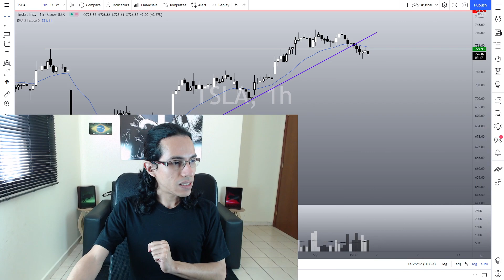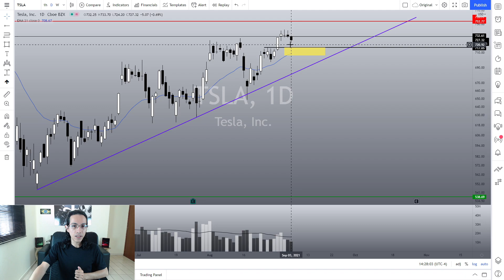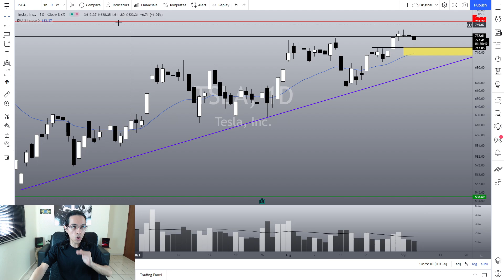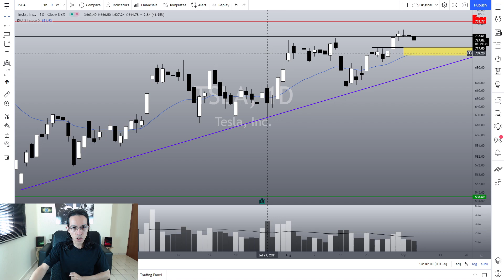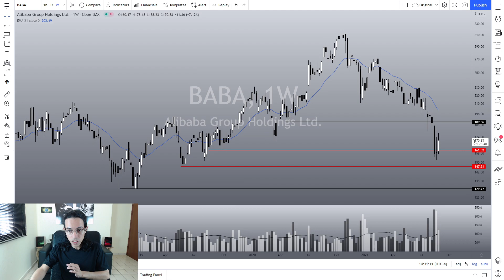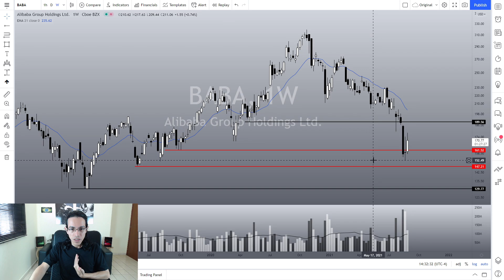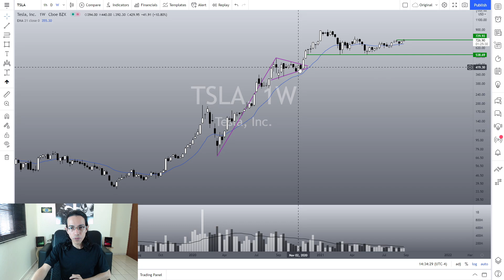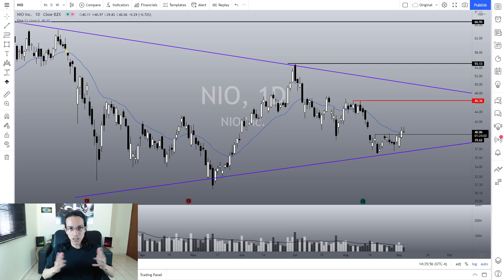IS IT TIME TO BUY NIO AND TESLA STOCK?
In this video, I'm going to answer some questions about Nio and Tesla stocks and analyze the charts to see if it's time to buy those stocks.

Are Nio and Tesla making good entry points? Watch this video to see my opinion.